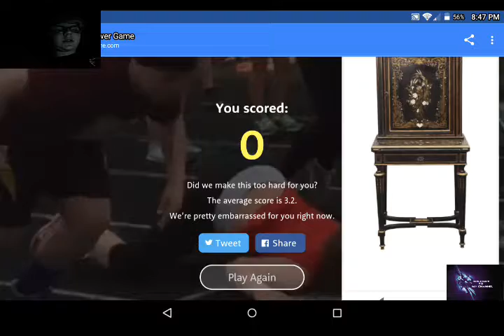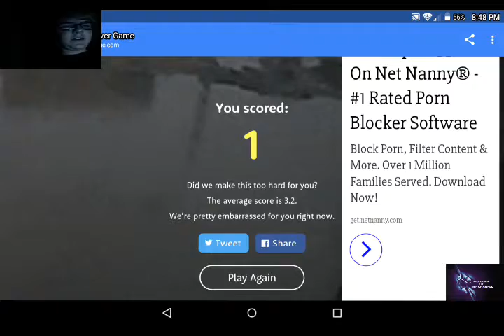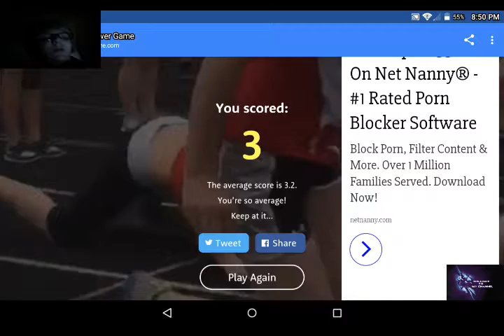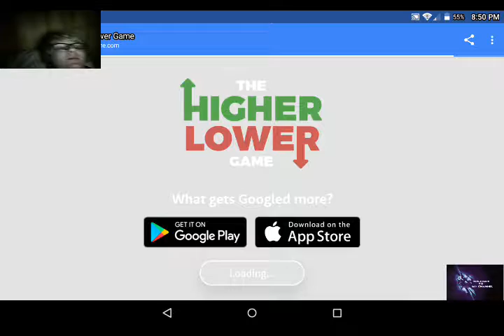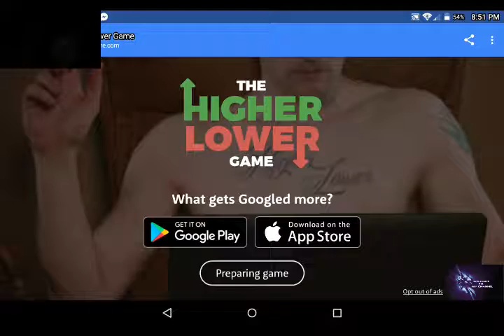Higher or lower game​ play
This game was really fun go and check it out